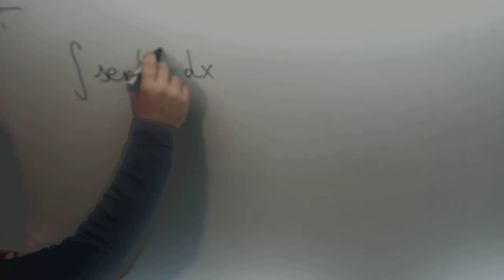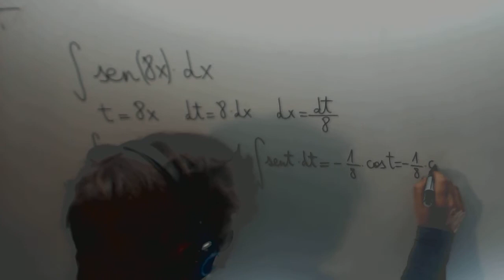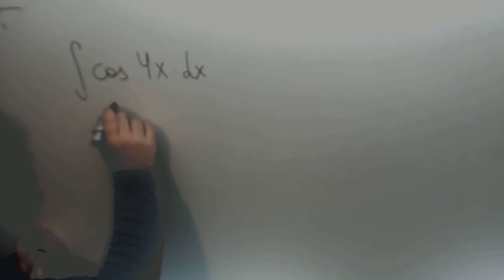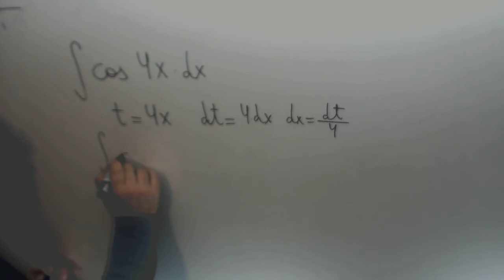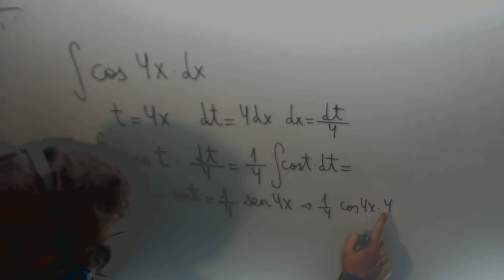Integral Cambio Variable Coseno Matematicas II JAN Academia Usero Estepona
Integral Cambio Variable Coseno Matematicas II JAN